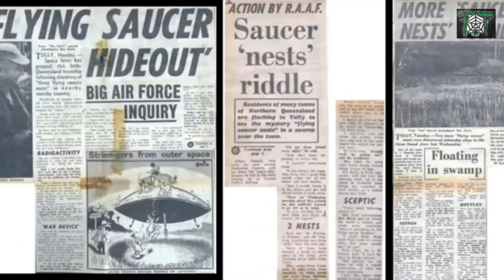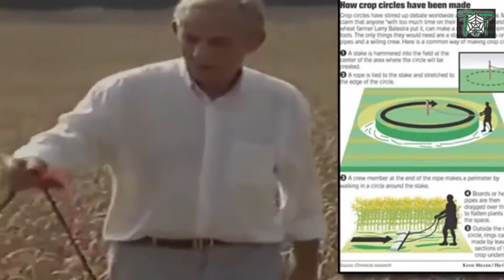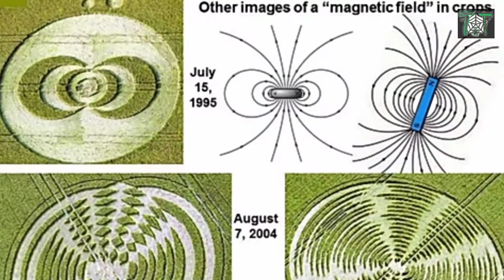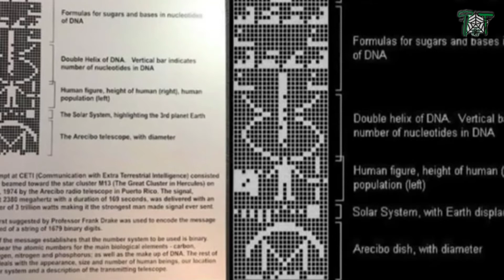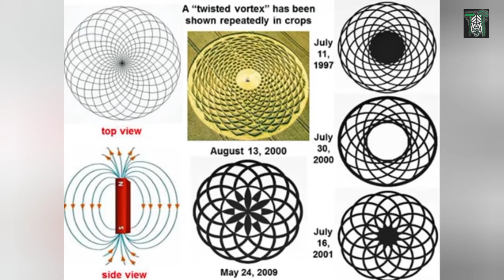SHU'UMIN ZANAN YABANYA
Shu'uman zanannika nada matuƙar ban mamaki waɗanda ke bayyana ba tare da ansani ba cikin dare a gonakin da Yabanya irinsu shinkafa, alkama a wasu wurarenma tsurren filawa sukai kyau. Yana yawan haifar da rudani tare da kulle kai tsakanin 'yan jaridu da sauran jama'a.  Galibin wadannan al'amuran na afkuwa ne a cikin Burtaniya, amma yanzu sun bazu zuwa ƙasashe da yawa na duniya a cikin shekarun da suka gabata...